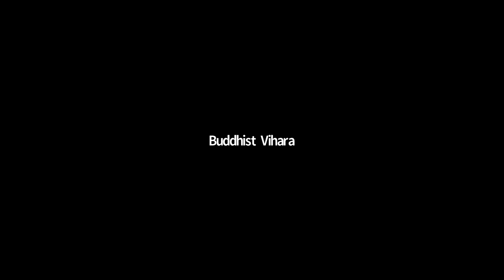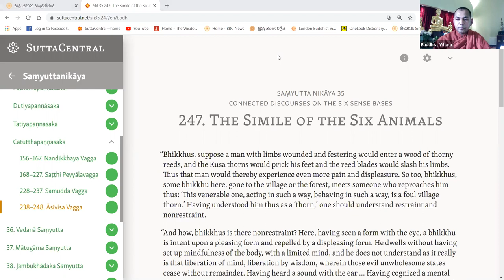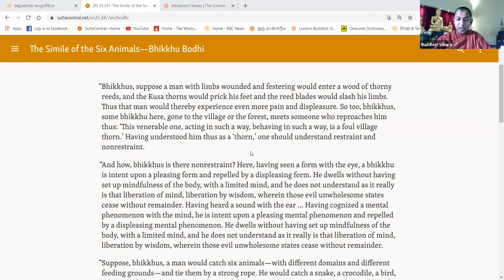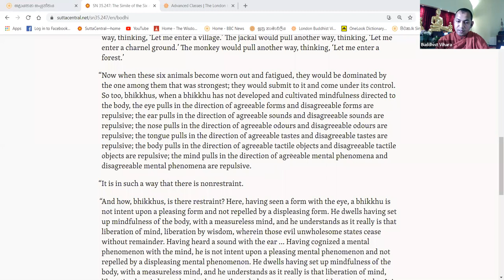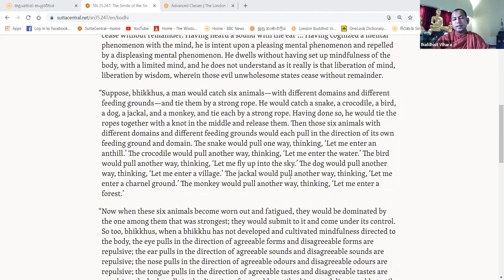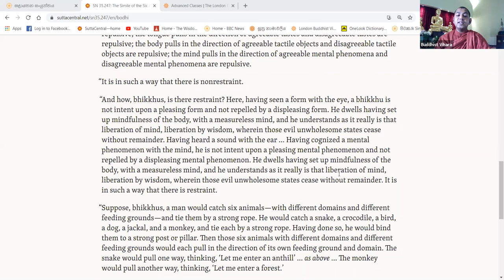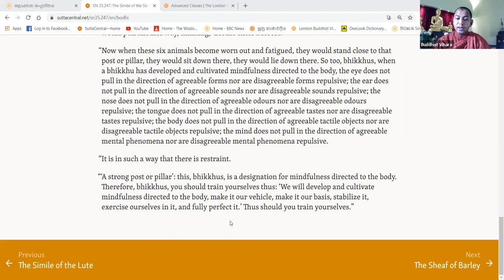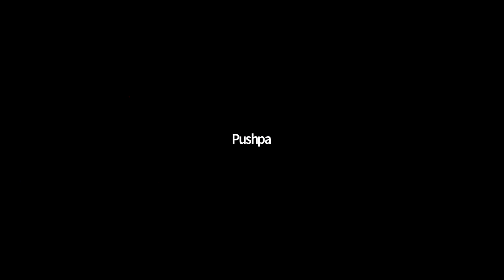Simile of the Six Snakes